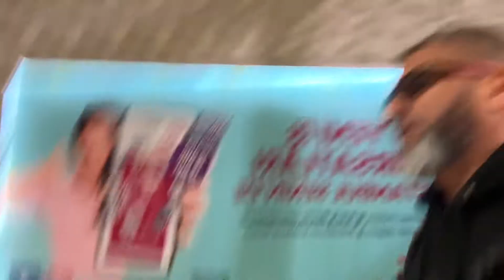🇹🇷Taksim square to GRAND BAZAAR - best experience ever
First time travel by trams.  I had a fun trip from Taksim square to grand BAZZAR